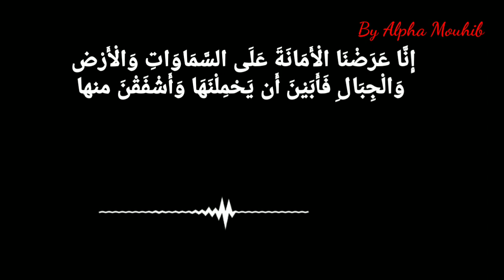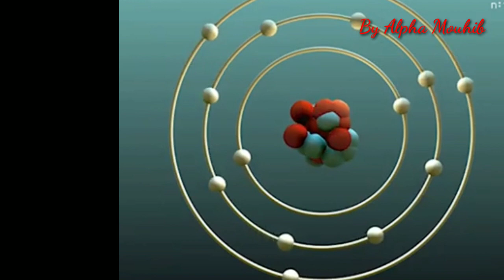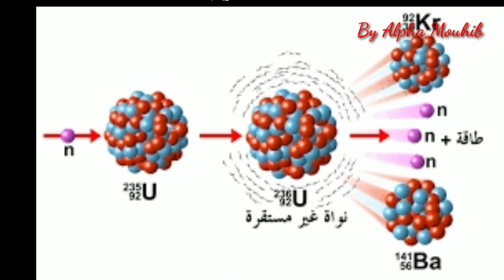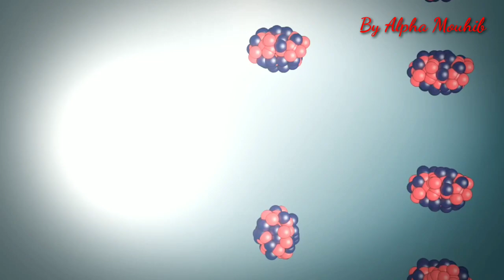القنبلة الذرية/النووية.... مماذا تصنع وكيف تشتغل القنبلة النووية؟